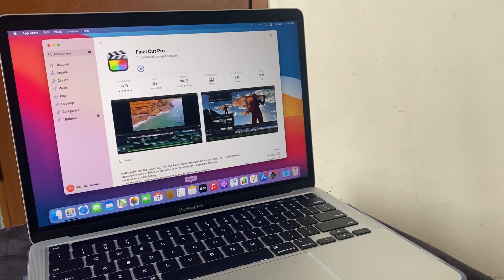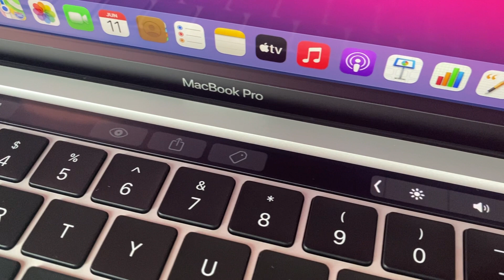MacBook Pro 13-inch M1 UNBOXING + ACCESSORIES/SET-UP | macOS Big Sur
I thought it would be nice to share with you my MacBook unboxing and accessories. Have you experienced unboxing a black screen MacBook? What did you do? Please watch the video.

Chip Apple M1
Memory 8GB
Storage 512GB

You may be struggling to get your YouTube channel to monetize